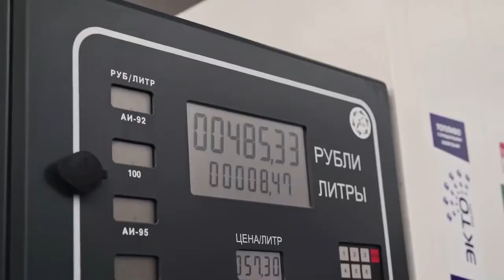bmw M3 golden / 😱😎 )(ft bmw)(subscribe)/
bmw
car review
review
drifting
drift
drift car
rc
cars
car
rc drifting
rc car
rc cars racing
rc cars
oval rc
ovalrc
nissan
yokomo
jdm
turbo
race
rc drift
mst
rc drift car
rc sliding
drift comp
rc drift cars
rmx
remote control
car show
how to drift
drifting cars
tires
awesome
cool
ferrari
street
videos
engine
auto
nfs
sportscar
speed
fastest
supercars
fast
ride
vehicle
circuit
rc plane
rc helicopter
rc truck
rc car drifting
rc car drifts
drifting cars rc
rc cars off road
rc cars mudding
diesel
turbocharger
ae86
corolla
levin
カローラ
s15 silvia
シルビア
tj hunt
subaru brz
pc
toyota chaser
jzx100
sema 2022
petrol
challenge
ebay
ebay song
kevin talbot ebay
kevin talbot ebay reviews
make money
selling online
work from home
what to sell online
silvia
review
business
kevin talbot
engines
toy
rc monster truck
radio controlled
radio control car
toys
r/c cars
remote control car
top 10
bmw
japanese import car
import tuning
ドリフト
motor
engineering
automotive
motorsport
japan
toyota
drifting (sport)
auto racing (sport)
race track (sports equipment)
rrx
d-like
racing
rc car world
240sx
viral
fail
las vegas
cars and coffee
cars and coffee palm beach burnouts
police
budget
gymkhana
formula drift
ken block
arena war drifting
new update delayed swfl
new swfl update
new swfl leaks
leaks swfl
swfl update soon
southwest florida update
jojewyd
southwest florida roblox
southwest florida new update
roblox southwest florida
southwest florida roblox codes
southwest florida
drifting comp
rccw
car sliding
yd2
chase
cops
james may
impreza
subaru
dirt
aventador svj
rich guy
stupid
millionaire
drifting southwest florida
accident
crashed
crash
rolled
mark mccann
whistlindiesel
car meet
modified
tuner cars
tuner
in style
cars leaving
leaving a car meet
leaving a car show
adamc3046
adamc
matt haugen
haugenracing
haugen racing
drifting in southwest florida
cheap drift car
bmw drift
drift build
southwest florida drifting
drifting in swfl
why this budget drift car rocks!
ariandcars
ariandcars drift
aac
bmw street drifting
ariandcars m4
bmw m3
bmw m4
funny police
crazy police chase
boxed in
street racers run from cops
bored police
police vs racers
street racer vs cops fail
street racer vs cops
cops arrest street racer
police car driving vs street racing cars
police dashcam
street racing vs police top 5
street racing vs police
police pursuit
street racer caught by police
police vs street racers
police chase
drifting swfl
how to drift in swfl
cars and coffee pullouts
cars and coffee burnouts
how to drift in southwest florida
cars and coffee palm beach
car show pullouts
car show burnouts
how to drift in roblox
ford guy
nikko circuit
junaid akram podcasts
kia sportage in crewe
kia sportage diesel
marutisuzuki
whitecelerio
sell your kia
whitecolour
celeriocng
townsville
we buy kia
used cars
new cars
used kia sportage diesel in crewe
we pay the best price for used kia
part exchange my car in crewe
inspirational speech
cars in pakistan
junaid akram stand up comedy
best deals on kia sportage
finance a kia today
auto shop
bangladesh economical situation
pakwheels
need for speed
forza horizon
car review
chevrolet camaro
stunt driving
stunt
win
sema
reaction
prank
sema show
compilation
funny moments
car build
sr20det
trophy truck
corvette
zl1 1le
camaro zl1
anti lag
car 2 step
car back fire
car flames
pink car
cotton candy machine
jackultramotive s14
jackultragamer
jackultramotive
nissan s14
flames
import
semashow2022
nissan 240sx
overdose galm
rc drift competition
rc racing
final bout
jdm cars
first time drifting in ebisu
gtr
bayside blue r34
r34 gtr
first mods for the jzx
r34 gtr first mods
drifting school course
drifting north course
drifting in ebisu
jzx100 mark 2
jzx
jzx90
best of drift cars at festival of speed 2022
rc drift track
rc track
sliding
lbw nissan gtr
lexus rc f
lbw nissan silvia s15
red bull drift brothers
red bull driftbrothers
kyosho mini z
1000 hp bmw m4 g82
goodwood festival of speed 2022
goodwood festival of speed
fos 2022
mst rmx
drift competition
festival of speed
rc comp
drift 2022
goodwood fos 2023
the best and worst supercar powerslides
goodwood fos 2022 best of drift cars
work
apart
spark plug
parts
maintenance
junkyard
are
yes
wow
insane
how to
uber eats
door dash
food
hoon garage
day in the life
real life
initial d
drift delivery
pov
best of drift cars
e36
best of drifting
best